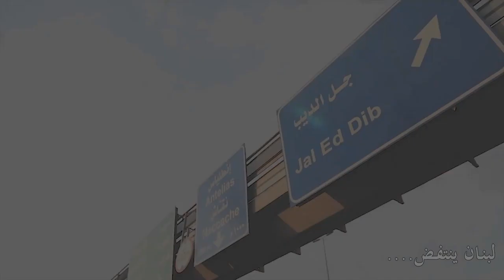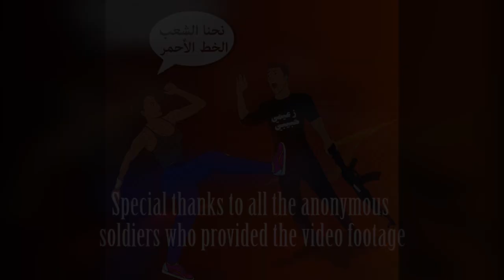Bella Ciao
A cover for the Lebanese Revolution!